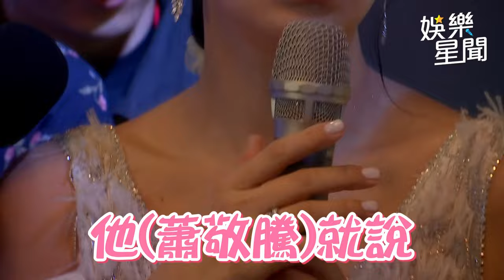蕭敬騰開千萬法拉利迎娶 愛妻曬13.33克拉鑽戒！總價破千萬 藏超浪漫涵意｜三立娛樂星聞